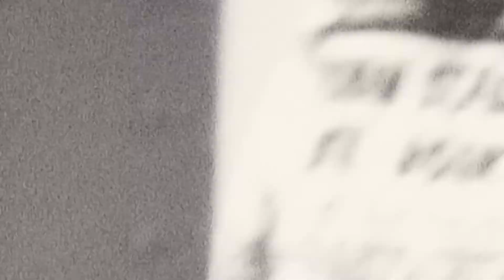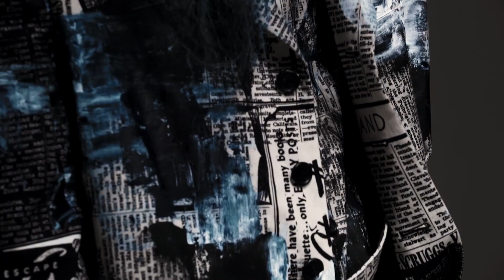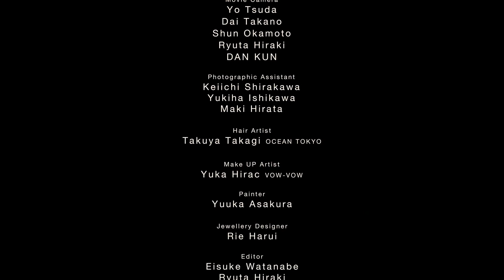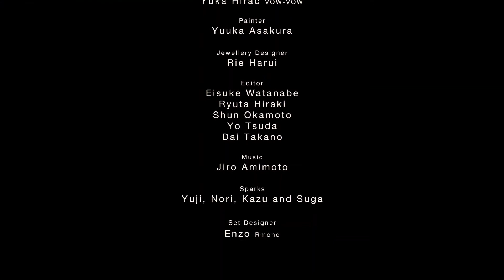Yohji Yamamoto spring summer 2022 men's digital show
Collection designed by Yohji Yamamoto for his eponymous brand and presented digitally at the men's fashion week in Paris, in June 2021.